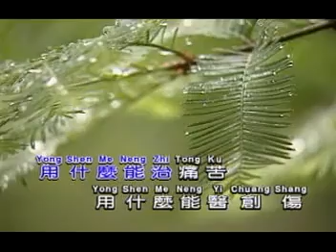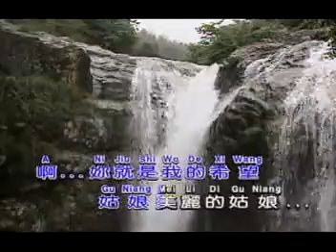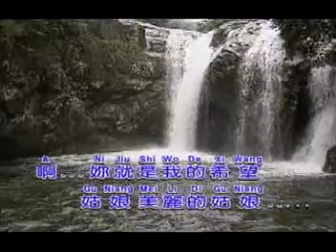我需要安慰（余天）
安徽黄山溪流外景